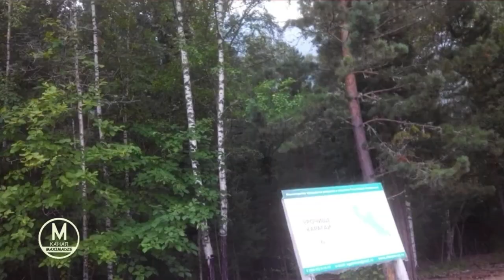Новый Трейлер Канала MAXIMADZE - 2021